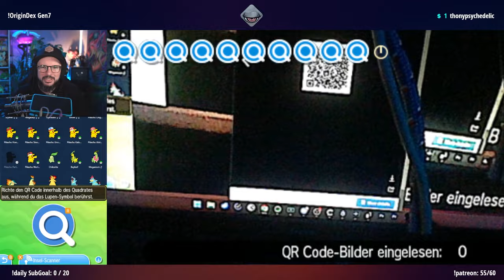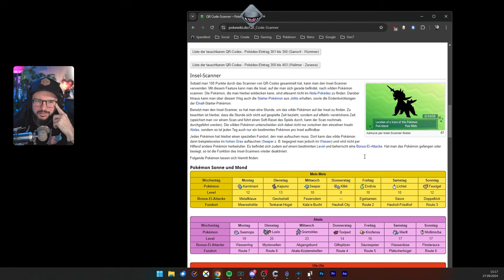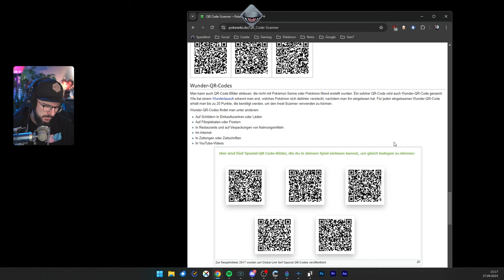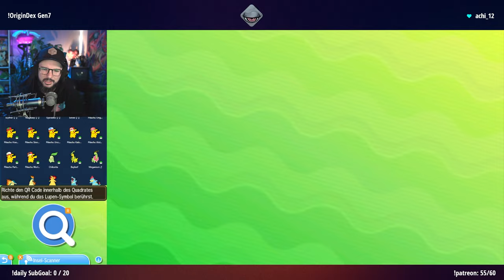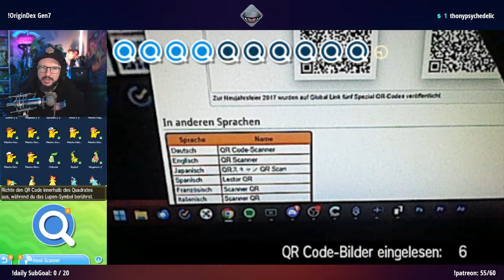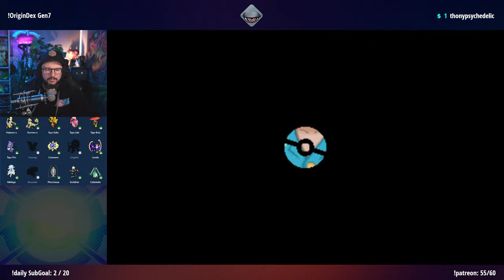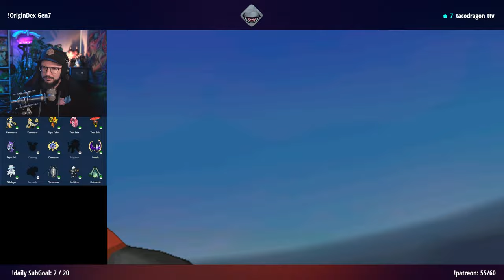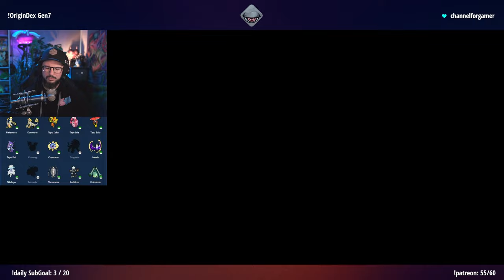Surfer Pikachu holen | Gen7 OriginDex | Tag 15 | 27.09.2024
Ich fange jedes Pokémon in der Gen, in der es das erste Mal vorkam. und das nur in Pokébällen. In diesem Twitch Livestream habe ich Magearna, Cap Pikachu und seltene Z-Steine geholt. Wir haben auch die Suche nach lvl 9 Brutalanda gestartet.